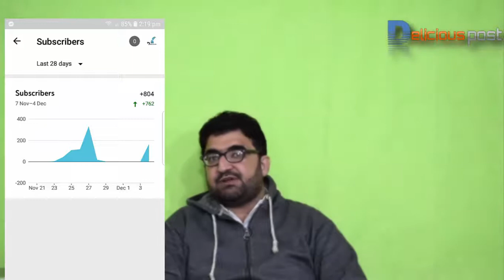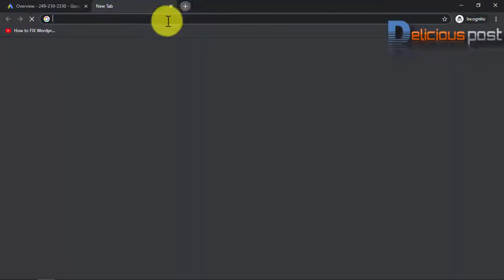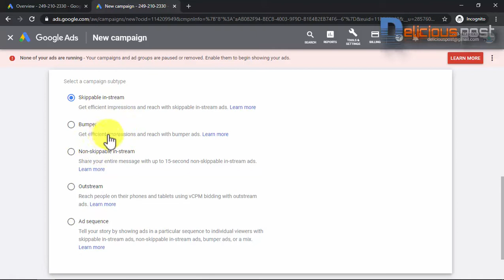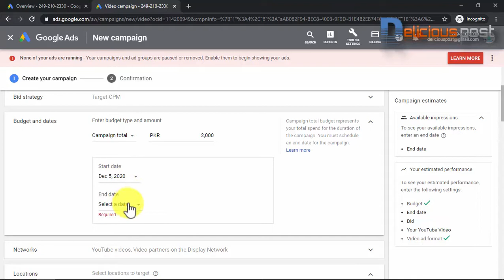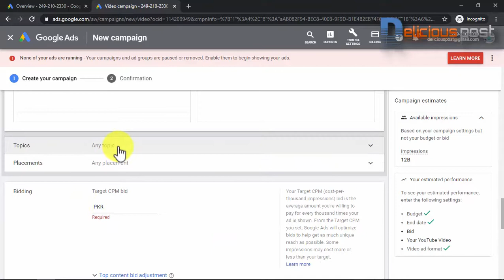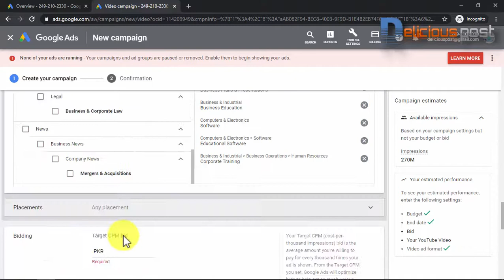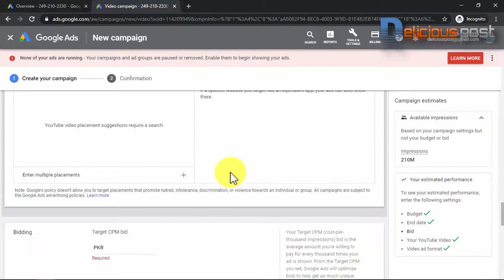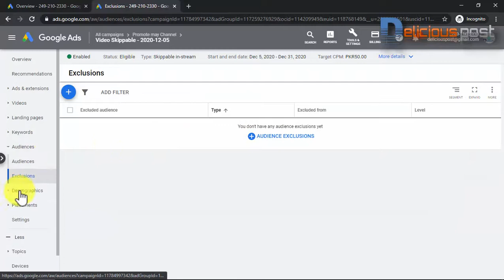1000 Subscribers in just 7 days through paid marketing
How to get 1K Subscribers in just one weak through paid marketing